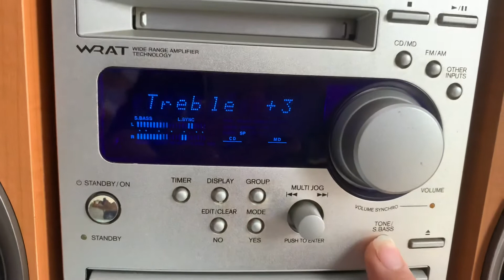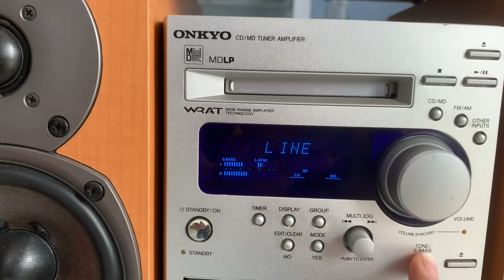ĐÃ BÁN📌ONKYO N3X, chỉnh bass/treb 10 mức trên amply, full chức năng ☎️0931.008.099